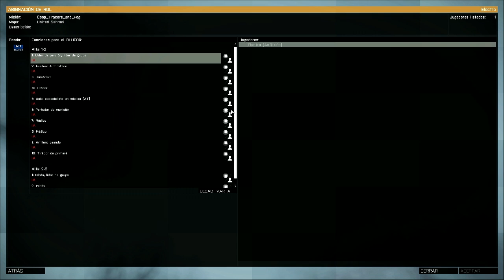Tracers and Fog | Mission Comments: Parte #2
En este segundo video; más consejos (sin spoiler) para aquellos que quieran jugar la misión, así como unos minutos de gameplay desde el punto de vista del piloto de combate líder de grupo. La idea es que el equipo de aire neutralice las amenazas aéreas para proceder a dar soporte de CAS a la infantería.

MISIÓN (Link MEGA recortado con adf.ly)
Password: !X9_UqM_cRgJEhr3LRsK-DPP4gZ5TI-eV3OnLNnS5pvU

En la Pág de la USML podrás encontrar la lista de mods empleados:
Exceptúen los addons que a continuación indico pues para la fecha de la edición de la misión aún no eran parte de los mods oficiales de la USML: @F2A_Standalone, @FIR_AWS, @IWAR, @PRKZ y @sab_C130

Les advierto que no soy piloto, a penas estoy en fase de entrenamiento para ser asistente, y para la fecha del video (hace ya varios meses atrás) era aun más noob, así que no esperen "maravillas en el aire", solo pretendo mostrar un poco de la acción aérea de la misión y el simple hecho de mantenerme volando de noche y en malas condiciones climáticas fue un progreso para mi en aquel entonces.